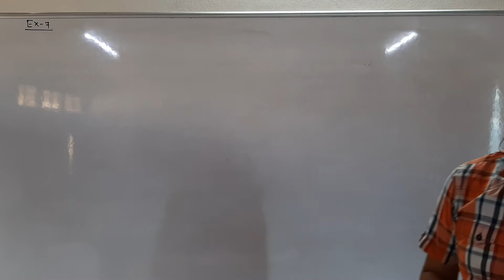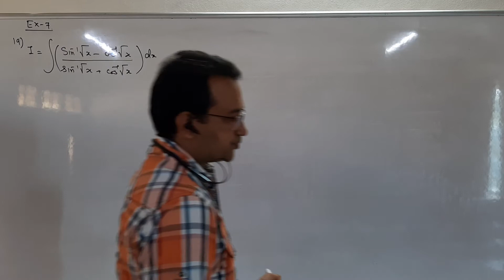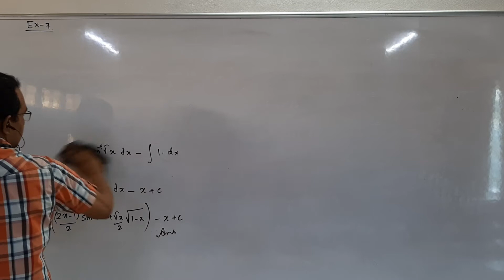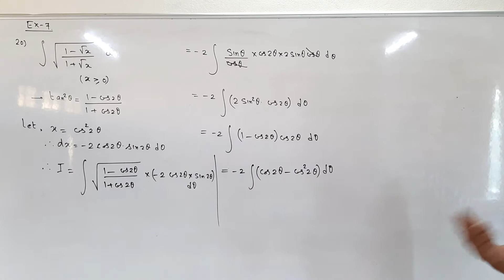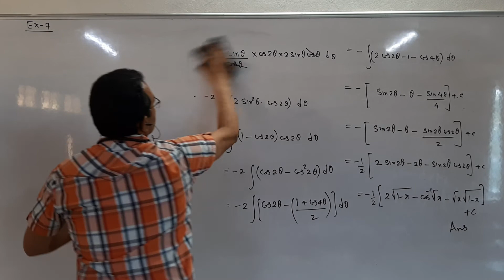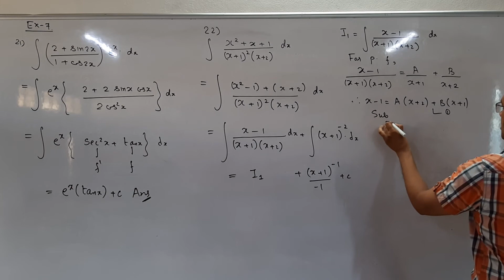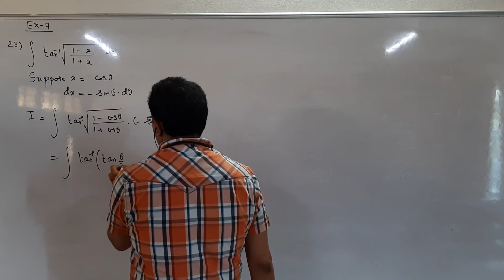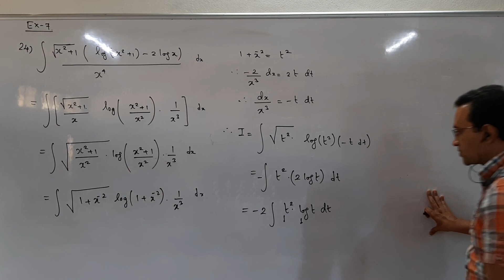Mathematics std 12 ch 7 EM LEC 21 PART 1